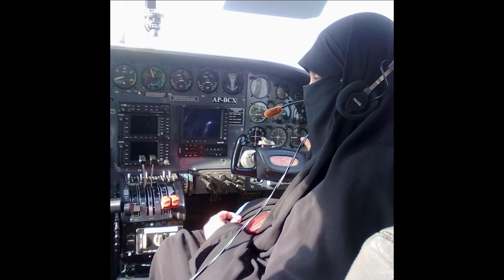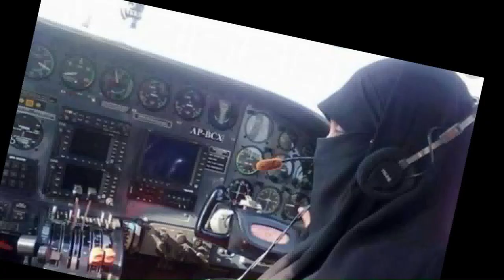First Pakistani Hiab Pilot Shahnaz Laghari Latest Interview